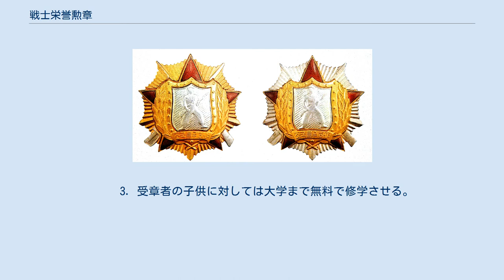戦士栄誉勲章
戦士栄誉勲章(せんしえいよくんしょう、朝鮮語: 전사 영예 훈장)は、朝鮮民主主義人民共和国(以下北朝鮮)の勲章。
 朝鮮戦争勃発により、1950年7月1日に制定された。
第1級と第2級の2種類がある。
 戦士栄誉勲章の受章条件は以下の通り。
 以上は戦車兵、航空機搭乗員、水兵を除き全て一人で行う必要があり、ソヴィエト連邦の祖国戦争勲章と似た仕組みを取っていた。
朝鮮戦争終戦後は受章条件が大幅に縮まり、基本的に朝鮮人民軍を退役した者には第2級戦士栄誉勲章が贈られるようになった。
 戦士栄誉勲章受章者には以下の特権が付与する。
 朝鮮民主主義人民共和国 「戦士栄誉勲章に関する規定」
 六. 戦士栄誉勲章第1級受章者には国旗勲章第2級、戦士栄誉勲章第2級受章者には国旗勲章第3級受章者の特権が付与する。

 七. その他以下の特権を有する。

     1. 兵は下士官に、下士官は尉官に昇進する。

     2. 労働能力を喪失した者は、年金の50パーセントを手当てする。

     3. 受章者の子供に対しては大学まで無料で修学させる。

 上記の特権は、受章条件の縮小に伴い削減された。
 ^ Warren E. Sessler & Paul McDaniel jr. 「Military and civil awards of the Democratic People's Republic of Korea (DPRK)」192p.